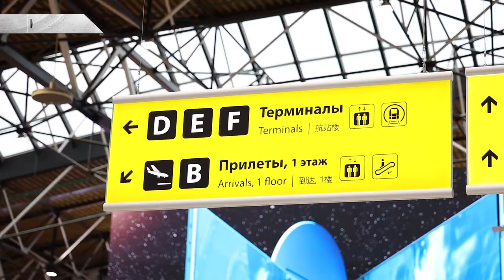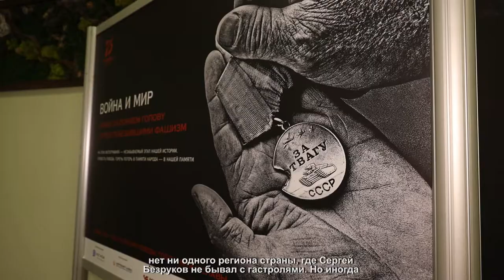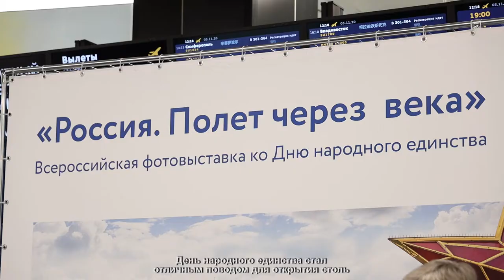Ночь искусств в Шереметьево. 5.11.2020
новости Химки Шереметьево искусство Химки-СМИ